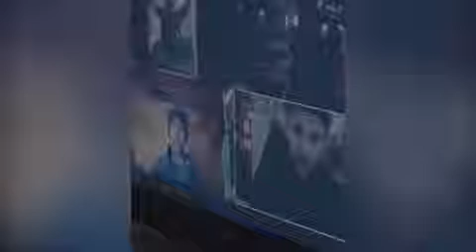Dylan Alcott recognises local heroes in 'Good Calls' campaign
Paralympic hero Dylan Alcott reveals panic buyers made him afraid to go to the supermarket in his wheelchair
Australian sporting personality Dylan Alcott recognises local heroes for 7Eleven's 'Good Calls' campaign.